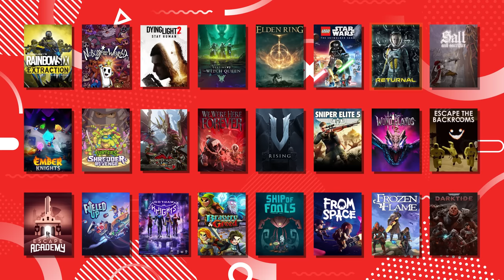Top 10 Co-Op Games Of 2022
It's that time of year friends! Every gaming YouTube channel will be putting out their Top 10 Games Of 2022 list videos. But this is the only place you'll find a Top 10 Co-Op Games of 2022 list and we're happy to recommend a truly stellar list of games this year!

0:00 Intro
1:19 10 Rainbow Six Extraction
2:10 9 Escape Academy
3:00 8 Teenage Mutant Ninja Turtles: Shredder's Revenge
3:53 7 Monster Hunter Rise: Sunbreak
4:37 6 Warhammer 40k: Darktide
5:40 5 Gotham Knights
6:42 4 Ship Of Fools
7:32 3 Elden Ring
9:01 2 Nobody Saves The World
10:17 1 V Rising
12:07 Honorable Mentions
(Sniper Elite 5, Destiny 2 Witch Queen,
& Tiny Tina's Wonderlands)
14:14 Outro

Come hang out with us on a stream! We stream Mondays at 8pm (EST) and Wednesdays at 6pm (EST) right here on YouTube.

Follow us on GG, an amazing video game tracking app. We've created specific lists on both our profiles relating to the channel and we'd love to connect with you and see what kind of games you're playing!